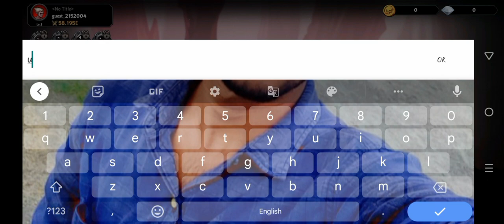New Game || Idle Berserker X Baki Hamma